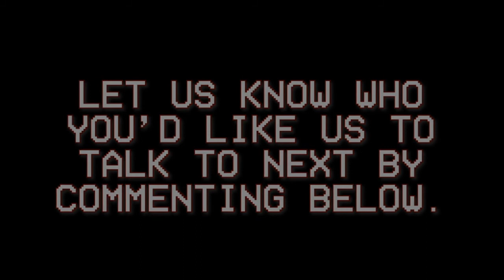Sounds and Shadows Interview with Dove Tribe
Greetings Darklings across the interwebs. In this week's interview, Ken talks to Hide Tepes from Dove Tribe and Carrion. Hide is one of the founding contributors to Sounds and Shadows! Together, they talk about they get deep with discussions of Hide's history and survival against great odds, musical exploration, new sounds, and so much more!

Thumbnail Credit: Hide Tepes

Also available on streaming platforms like Spotify, Apple Music, and Amazon.